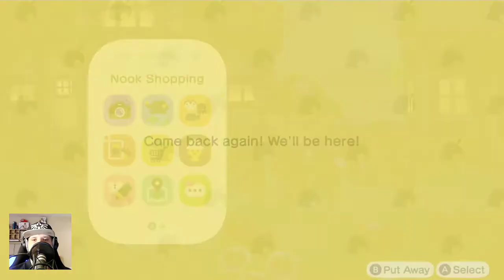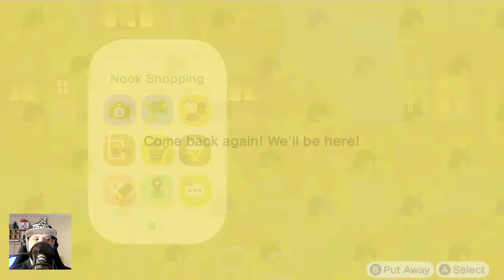Lable we need a party outfit - Animal Crossing: New Horizons - Day 466 Part 498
About the game:

Animal Crossing: New Horizons is a released in 2020. The game is a life simulation and published by Nintendo for the Nintendo Switch; it is the fifth main game in the Animal Crossing